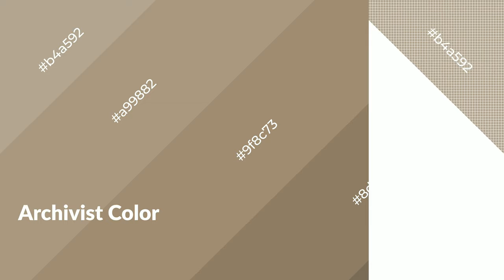Shades & Tints of Archivist color 9f8c73 A Cool Brown color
Shades of Archivist color 9f8c73 Cool Shades of Archivist color with Brown hue for your project!

Shades
Hex 8d7c66

Tints
Hex a99882